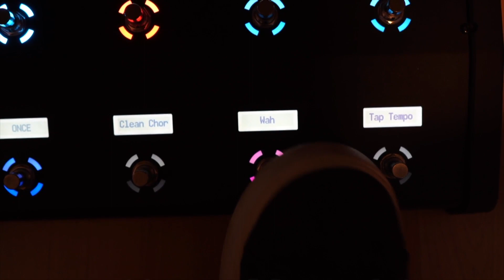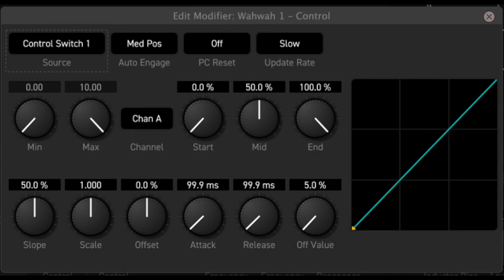Control Switch (Momentary) for Wah - Axe-Fx III, AX8, FX8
Did this video help out? - Thanks!

A quick video made to answer a question on the FAS Forum. The Control Switch is set to Momentary. Wah and Modifier settings shown at the end of the video.